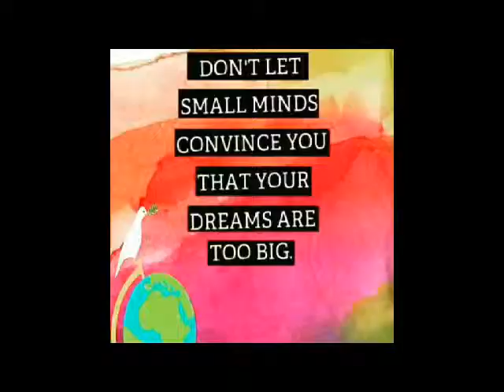Cooking dash #1|coffee cake lover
Welcome coffee cake lovers to my video .